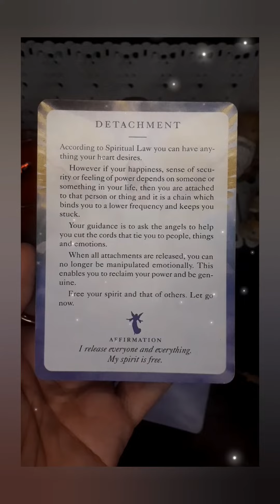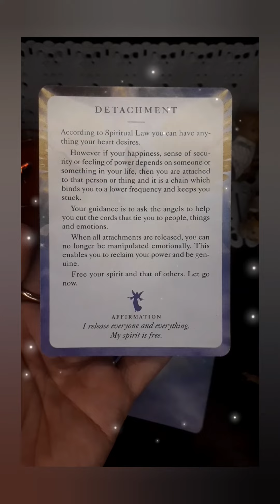Detachment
The holy angels are reminding you to detach yourself from connections and emotions which are not good for your soul.